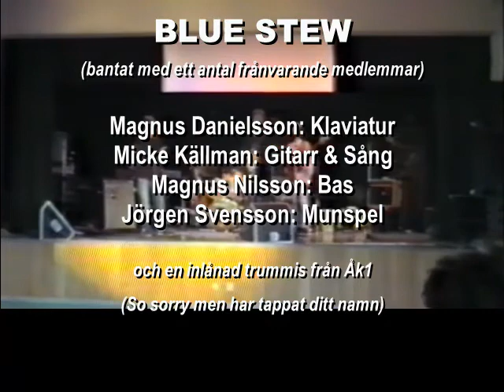Blue Stew - Live at Skurups Folkhögskola May 24th1985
Local bluesband (or parts of) Blue Stew in concert at Skurups Folkhögskola May 24th 1985. Support act before backing legendary swedish bluesman and musician Peps Persson

00:00 Steppin' Out (Menphis Slim)
04:18 Crazy Bout My Baby (Willie Dixon)
07:56 Paint My Mailbox Blue (Taj Mahal)
14:18 Talk Is Cheap (J. Liban)